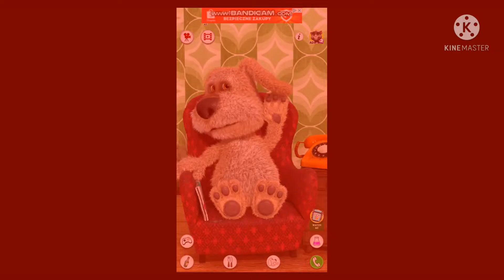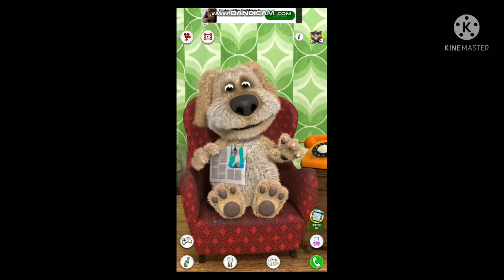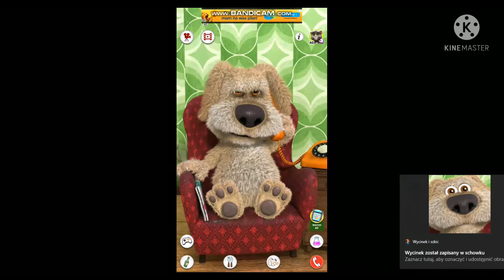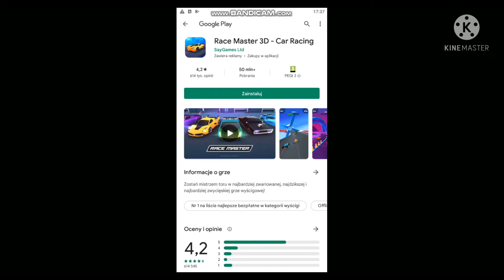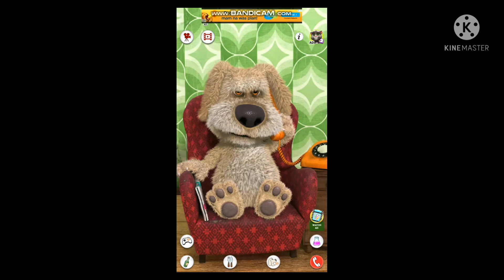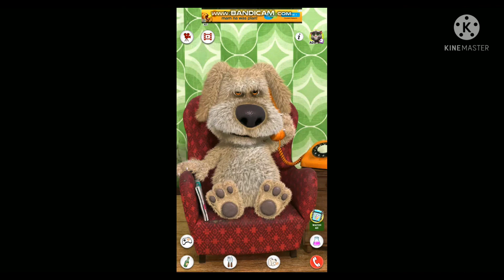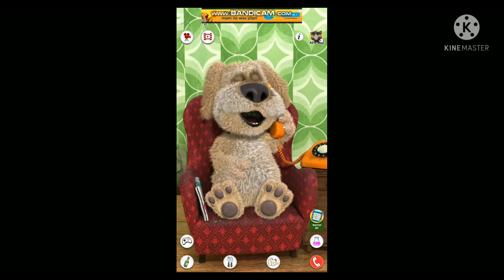hohoho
ben

no